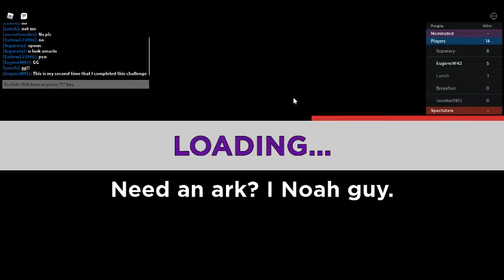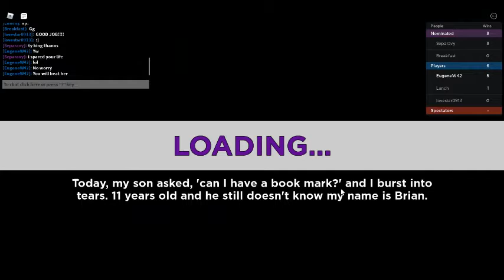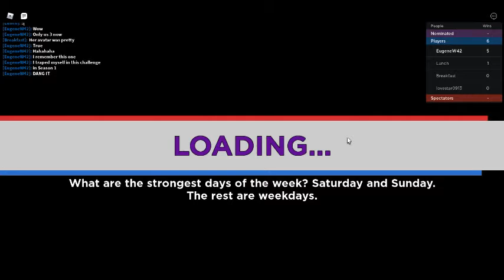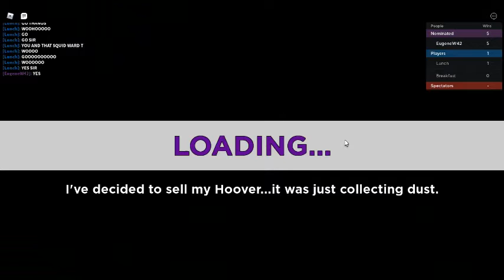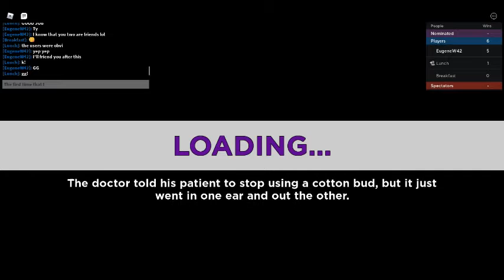Roblox Elimination Tower Season 7 Final Part 3:The Finale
Roblox Elimination Tower Game Play